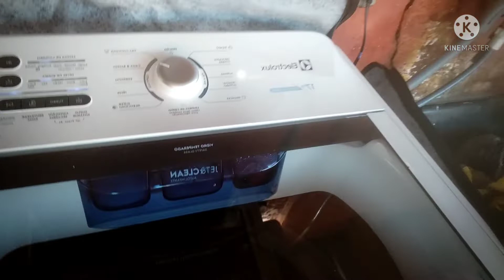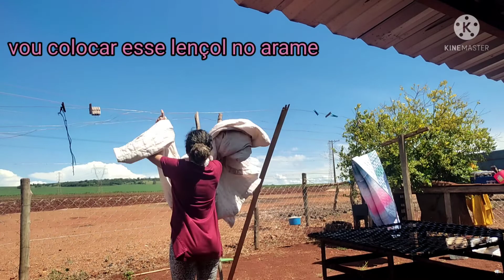rotina em casa pós trabalho